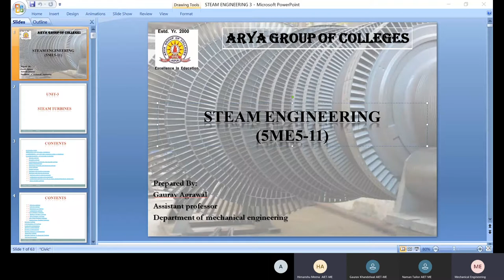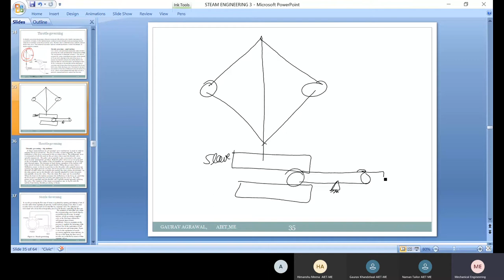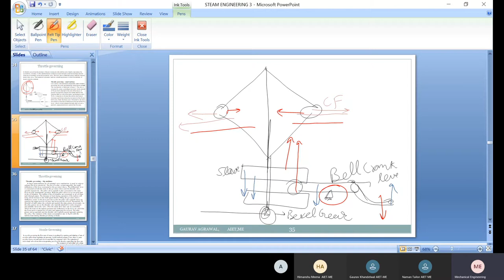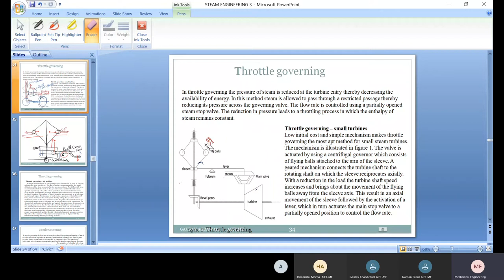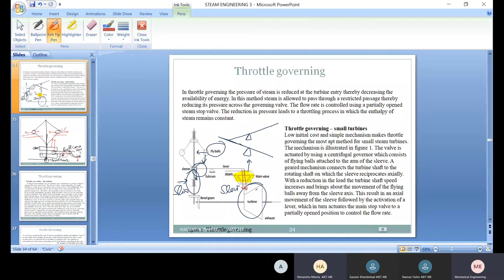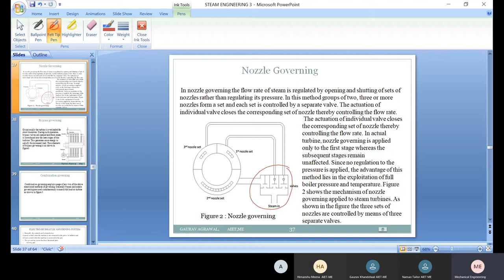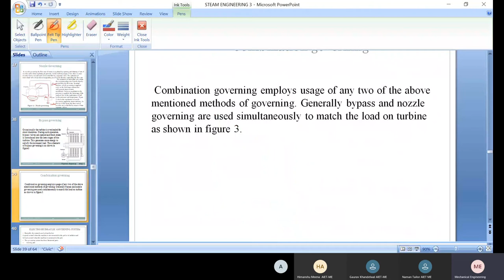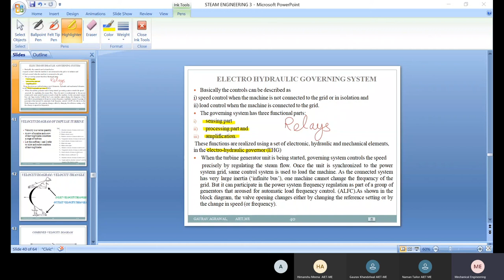Governing of steam turbine |Lecture-20 |Steam Engineering-Unit-3| Sem -V by AryaCollege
V Semester
Topic - governing of steam turbine
 Unit-3